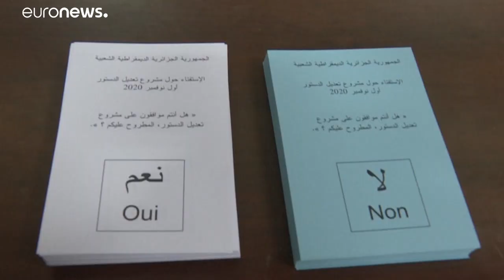Réforme constitutionnelle en Algérie : le référendum massivement boudé dans les urnes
Appelés à entériner une révision constitutionnelle censée fonder une "nouvelle République", les Algériens ont boudé massivement les urnes dimanche lors d'un référendum boycotté par les partisans du "Hirak", le mouvement antirégime.